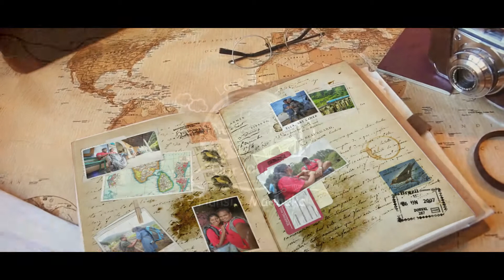Hansi Maduka Pre Shoot-"Life Is a Journey"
We express our gratitude to Adeesha Hewawasam, The Director,  for making this wonderful video. Really nice set of ideas by him turned to a film by his crew.

Filmed by Ganidu Dinesh Wijebandara
Edited by  Pathum Daminda Wickramasinge
Directed by Adeesh Hewawasam